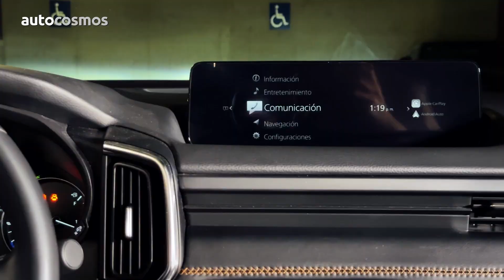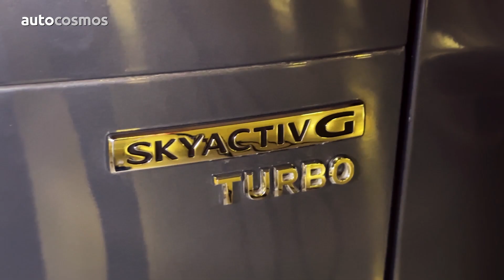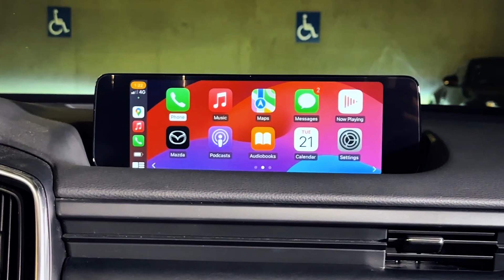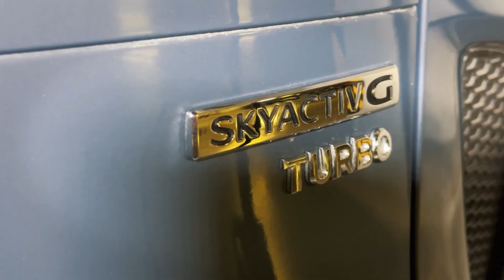Mazda CX-50 - El SUV más atrevido de la marca japonesa | Autocosmos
Mazda CX-50, es el SUV más atrevido de la marca japonesa. Por eso, decidimos ir de road trip, para ponerla a prueba en distintos caminos. Teniendo como destino Tequisquiapan, uno de los seis Pueblos Mágicos de Querétaro.
Este SUV se comercializa en una sola versión, Signature con un precio desde los $865,900 pesos.

0:00 Introducción
0:56 1er parada Kroket
2:10 Diseño exterior y plataforma
3:59 Llegada a Tequisquiapan - Hacienda Real la Nogalera
4:59 Diseño interior
6:01 Llegada a Restaurante Norte B
7:15 Percepción al volante y motorización
8:20 Seguridad
9:12 Conclusión y despedida

Ubicación de los lugares visitados.